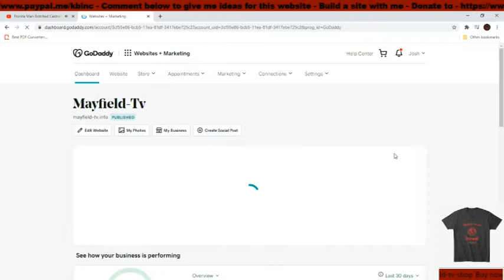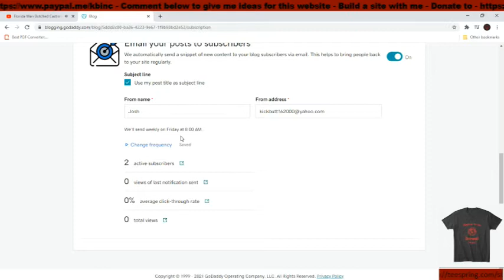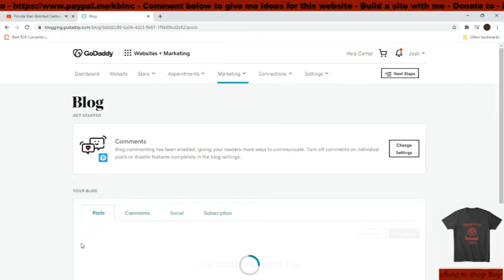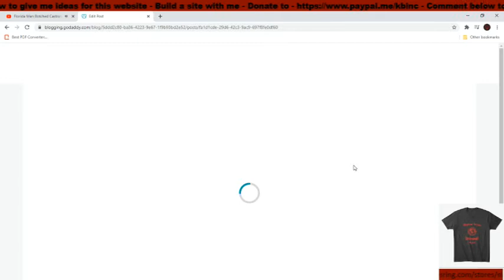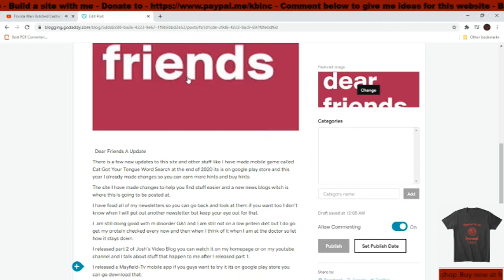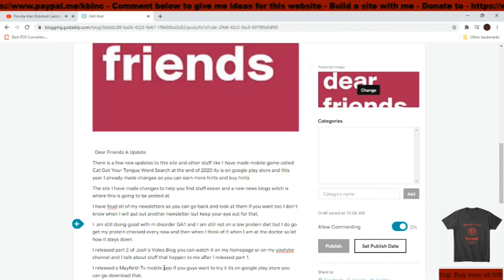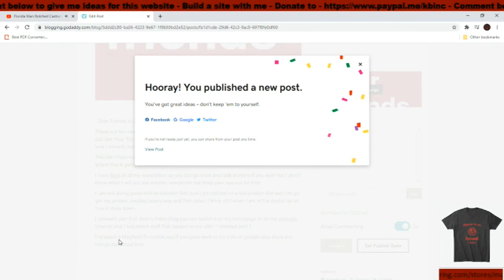Building A Website On Godaddy Website Plus Marketing Website Builder Part 21 Mayfield Tv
Hi! My name is Josh and I am a handicapped youtuber. I use apps to talk for me in some of my videos because my speech is bad do to my handicap. I became handicap at 22 months old. My handicap is a protein disorder called GA1 also know Glutaric Acidemia Type 1. Its where the protein in my body built up and destroyed my nervous system when I was just 22 months old.  Well I hope you enjoy what I upload.
What I like to upload and do in live streams.
GA1 Story times
Day In The Life Of A GA1 Adult
Day To Day Task In GA1 Life
House Tours
Reviewing And Using Disability Apps And Product
Lets plays

I upload a new video on Monday at 12am and on Wednesday at 12am

You can now hire me for
Dedicated Upload
Shout Out
Direct Link
Activity Feed Promotions
Collaborations

Like my videos
Share my videos with friends and family

Animated intro and outro made with Animaker